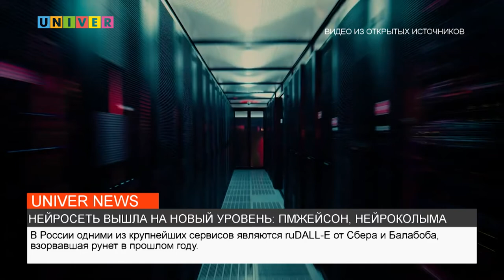НЕЙРОСЕТЬ ВЫШЛА НА НОВЫЙ УРОВЕНЬ: ПМЖЕЙСОН, НЕЙРОКОЛЫМА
Сервисы, генерирующие тексты, изображения, аудио- и видеофайлы, выходят на новый уровень. Конечно, рядовые пользователи всё ещё балуются с Балабобой, Lensa и FaceApp, однако возможности таких технологий начинают использовать и для реальных проектов. Вытеснит ли нейросеть человека и захватит ли этот мир? Все подробности – в сюжете Маргариты Михайловой.